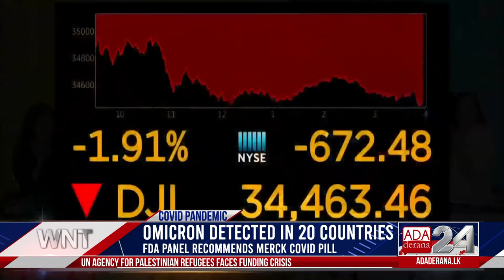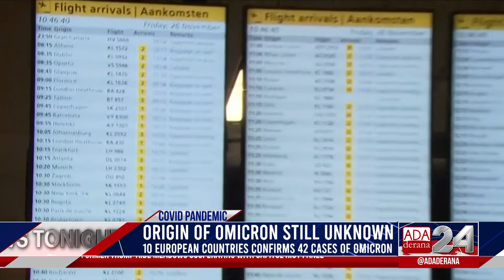Ada Derana World News Tonight | 01st December 2021